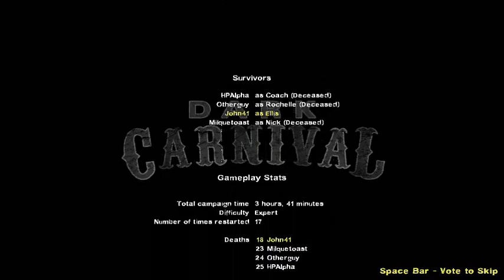Dark Carnival - Expert - Left 4 Dead 2 - The Last Man (Part 9)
This is part 9 of the record of our somewhat successful run through Dark Carnival on expert mode: part of our quest for the Still Something To Prove achievement.

Part nine: The Last Man. This finale can be really tough. There is usually a single bile jar in one of the bathrooms along the way to the stairs. The ammo and guns are randomly placed either on the stage or in the center of the bleachers. We werent ever able to develop a great strategy for this level, but we did manage to last the longest holding the back of the stage. Two guys need to watch the ramps on each side and the other two watch the front and help the side guys when needed. There are often gas cans in varying numbers scattered around, take then or the fireworks and place them on the sides of the stage where zombies come up, that should give you at least a bit of a break when fighting the hoard.

The special infected are again the major threat. Kill them as fast as you can, and try to stick together; dont let them separate you since thats what will get you killed the fastest. The tanks are a pain. They are incredibly accurate rock throwers. I went up to the bleachers to fight him, primarily because I was running low on ammunition both times. Im amazed I didnt get picked off by a special infected while I was up there.

As for the end, during the second tank fight it all fell apart for us, Milquetoast went down saving Otherguy while HPAlpha was getting constricted by a smoker. Then he got covered in bile. The soulless chopper pilot decided to land over on the opposite side of the bleachers so after HPAlpha went down, Otherguy and I made a break for him. By chance the tank decided to go for Otherguy and not me so I was able to cover the distance and make it to the Helicopter. The sole survivor.

Well undoubtedly have to do this level again for the rest of our team to get credit for it but it was, at least for me, a great finish. (Had to fast forward the credits due to time constraints)